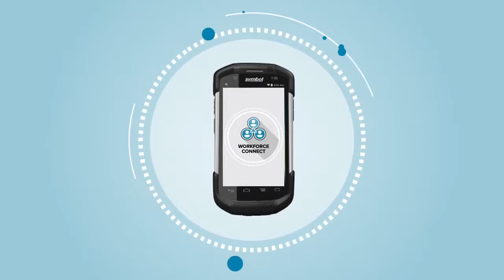Zebra Workforce Connect facilitează comunicarea între angajați și crește eficiența operațională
Serviciile de comunicare prin intermediul soluției Zebra Workforce Connect Push to Talk Pro sunt disponibile prin rețelele de telefonie mobilă și Wi-Fi, fiind astfel permanent accesibile pentru toți angajații, indiferent de locația acestora.

Conectarea vocală prin tehnologia Push to Talk facilitează comunicarea instantanee între membrii echipei, furnizând totodată și servicii securizate de mesagerie (audio, text, imagini) pe dispozitivele mobile dotate cu sistem Android sau iOS.